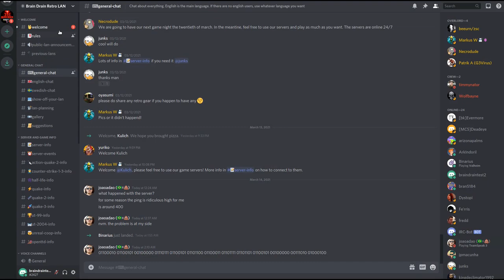Brain Drain Game Night - Counter-Strike 1.3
Me and some friends are playing Counter-Strike 1.3 on our server.

Thanks to  $ilver$oldier for allowing me to borrow his photage!